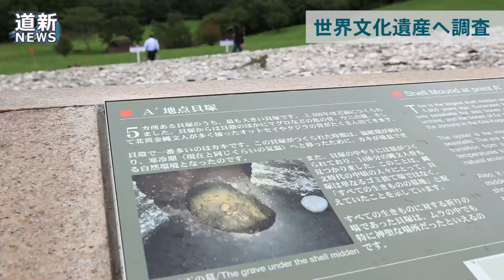イコモスが北黄金貝塚を調査 縄文遺跡群 世界文化遺産向け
国連教育科学文化機関（ユネスコ）の諮問機関である国際記念物遺跡会議（イコモス）の調査員が９月１３日、日本が世界文化遺産登録を目指す「北海道・北東北の縄文遺跡群」（北海道、青森、岩手、秋田）のうち伊達市の「北黄金貝塚」を現地調査し、一部が報道陣に公開された。一行は出土品や資料を展示する北黄金貝塚情報センターのほか、祭祀（さいし）場として使われたとされる遺構などを約１時間かけて巡った。現地調査は４～１５日の日程で行われ、４道県の全１７遺跡を回る。